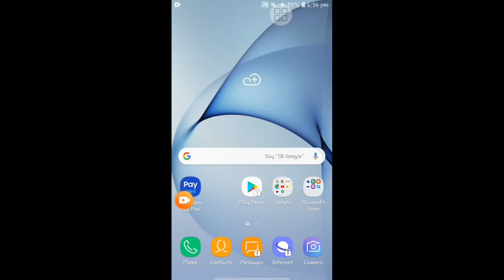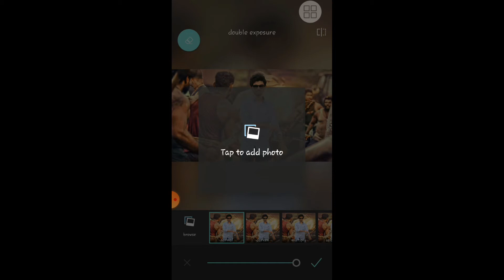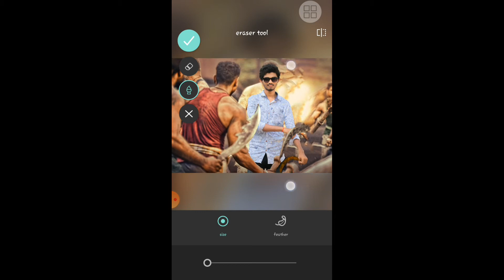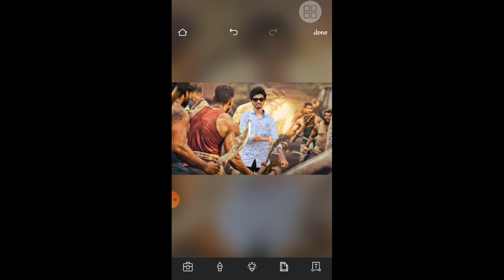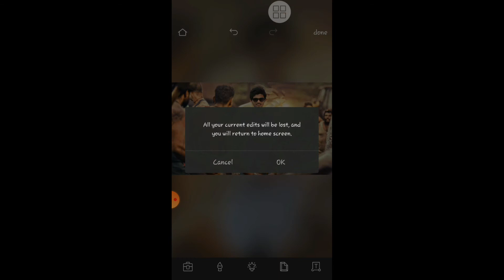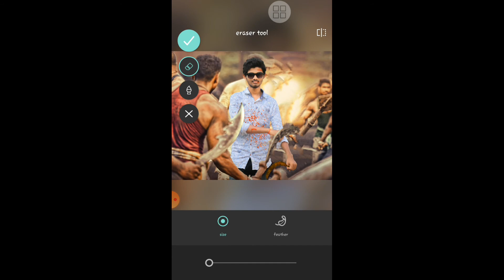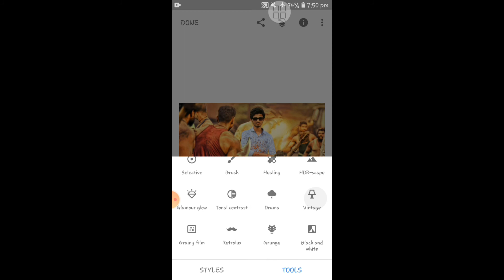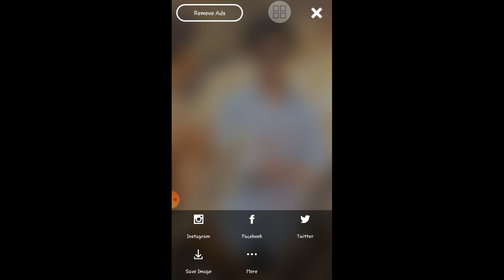Snapseed photo editing in telugu || 2020 snapseed editing || snapseed and pixlr photo editing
Snapseed photo editing in telugu || 2020 snapseed editing || Durgatechintelugu
2020 new snapseed editing in telugu